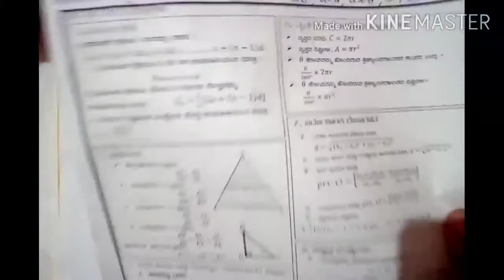ಸಮಾಂತರ ಶ್ರೇಡಿ ಸಂಬಂಧಿಸಿದ ಅನ್ವಯಿಕ ಸಮಸ್ಯೆ(2)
ಸಮಾಂತರ ಶ್ರೇಡಿ